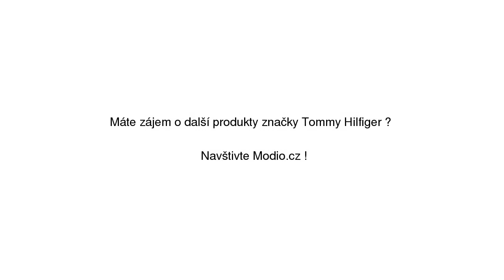Kalhoty Tommy Hilfiger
Kalhoty Tommy Hilfiger se slevou 17% na Modio.cz. Pánské kalhoty Tommy Hilfiger bavlna. Modio.cz - módní inspirace i možnost nákupu online.